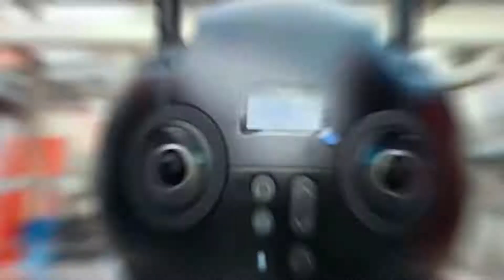Coperniko Virtual Tour Video 360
Coperniko è la tecnologia brevettata da AT MEDIA S.r.l. per aggiungere un valore unico alla tua azienda, grazie alla Produzione e Realizzazione di contenuti Video VR 360° e Applicazioni di Realtà Virtuale.

Siamo specializzati nell’ideazione e nello sviluppo di soluzioni efficaci e altamente innovative basate su Video 360 e ambienti 3D fruibili da Web e da Visori di Realtà Virtuale Oculus.

Dal 2015 abbiamo una divisione di Ricerca e Sviluppo interna che studia l’evoluzione della tecnologia Video 360 e le applicazioni di Realtà Virtuale e nel tempo ha implementato soluzioni proprietarie uniche e coperte da brevetto.